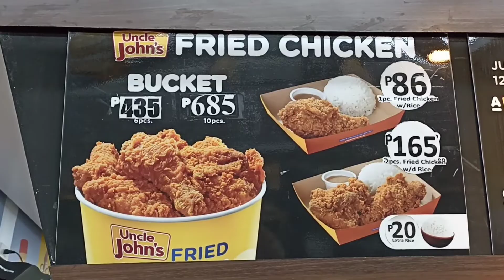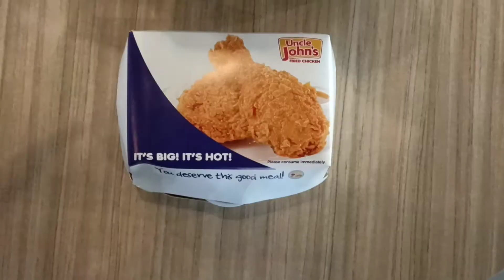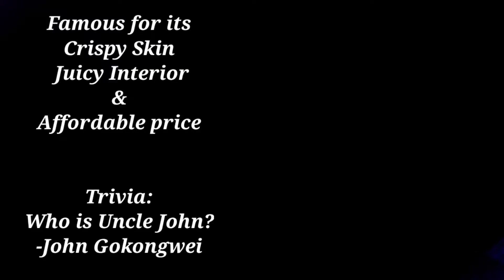The Best Fried Chicken for me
The Best Fried Chicken for me, juicy and best tasting!
crave and must try!

Watch it on 720p or 1080 HD